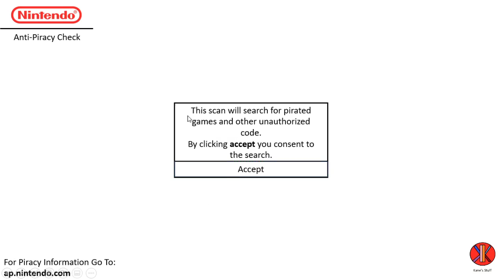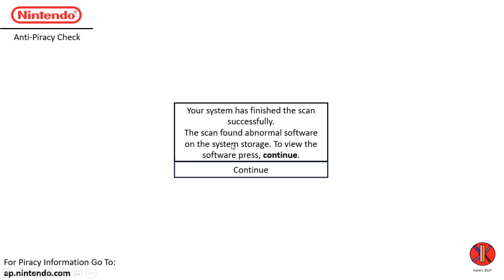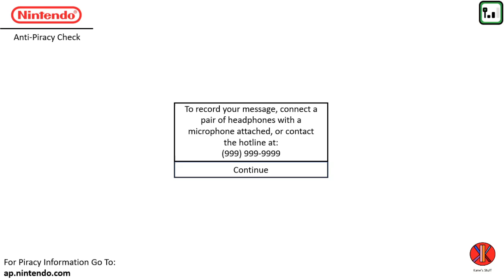Nintendo Switch Piracy Screen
I encountered this screen for the third time when trying to reinstall a homebrew launcher.

BTW: It's fake